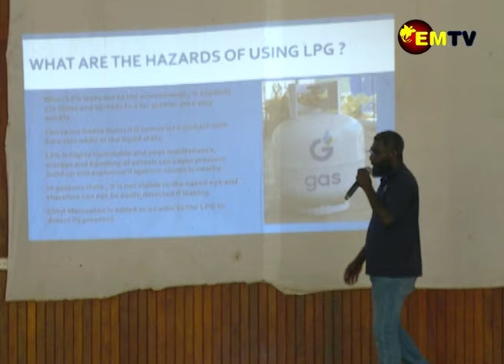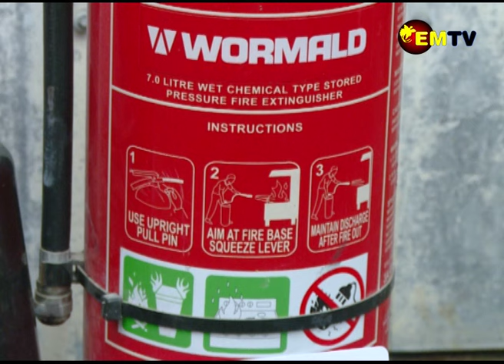FIRE SERVICE TRAINING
The PNG Fire Service have always been accused of being late.
This was concluded by the PNG Fire Service Superintendent for Training, Nangu Lambu as he outlined contributing factors to this ongoing dilemma.